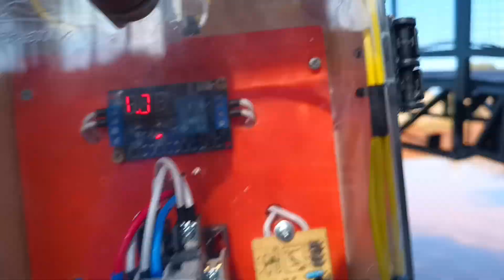Aerador não funciona, oque fazer?